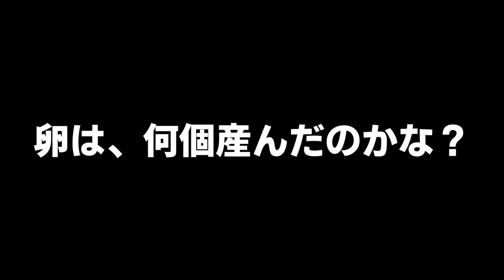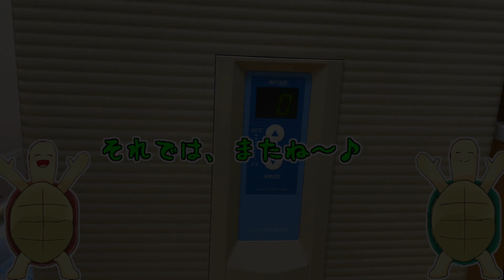【亀の産卵】ついにフロリダハコガメが産卵！【祝】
うちにいるフロリダハコガメのメス（エリザベス）がついに産卵しました。去年、初産を経験し、今年は産卵２年目。いくつの卵を産んだのかな？
産卵の前の亀の様子から、産卵後の様子までと紹介します。

【こちらも宜しくです】

　※自宅で繁殖した亀を販売しています。